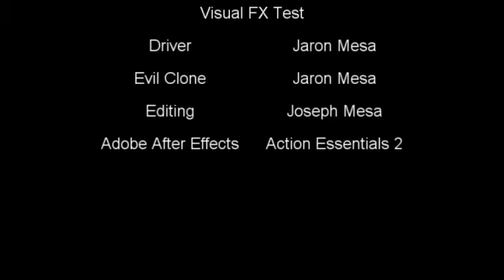CLONES - Visual FX Test (muzzle flash/windshield hits)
Short visual FX test done in Adobe After Effects using Action Essentials 2